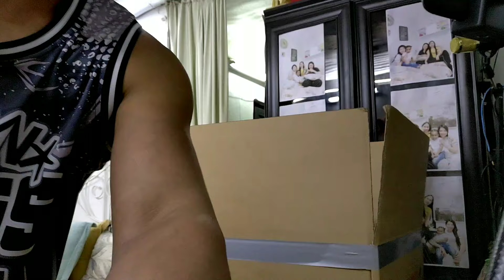Mamahaling Gown at mga bago pang DAMIT tinatapon Lang!/Racher's TV vlog/TEDEDENG